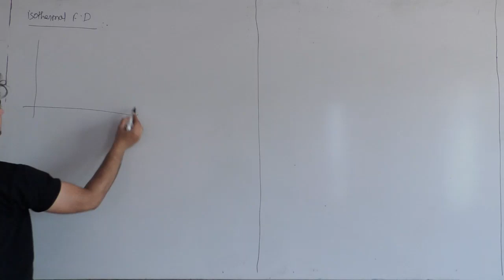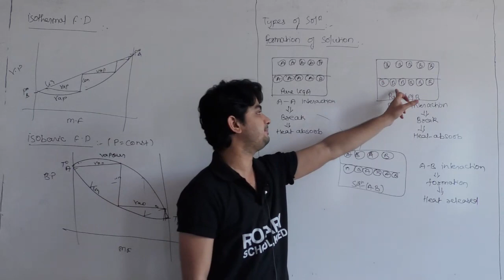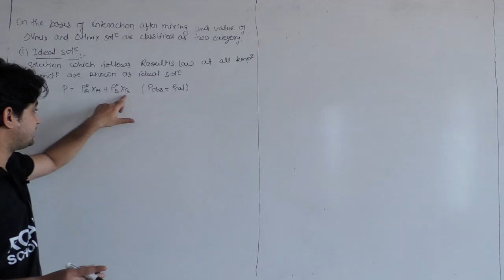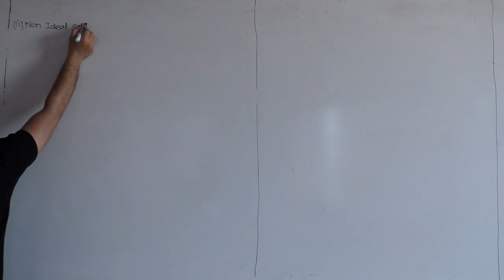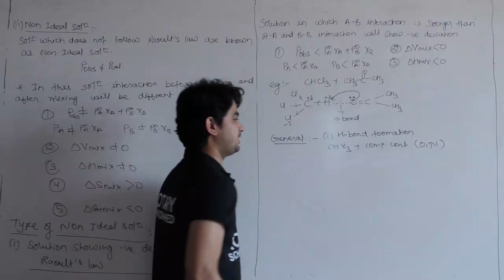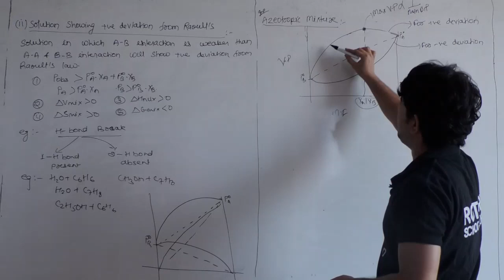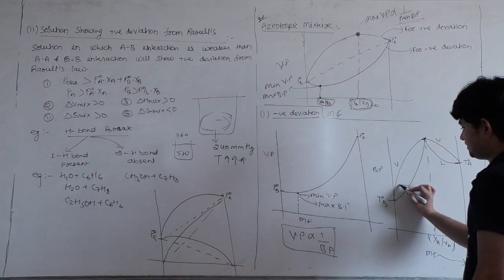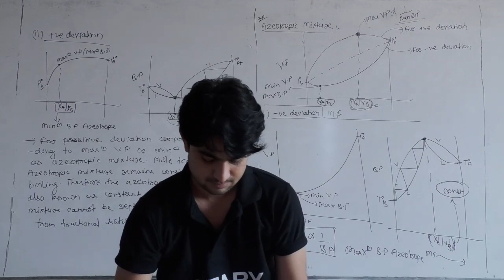Swami Sir 12 JEE Solution Lecture 6